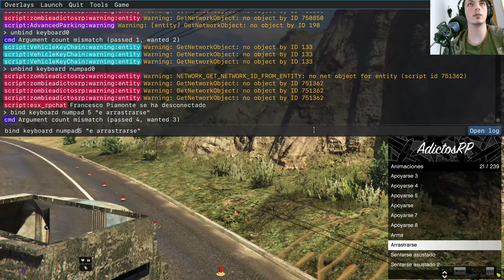Robert Redko | ZombieAdictosRP | Rolplay GTAV | Capitulo 4